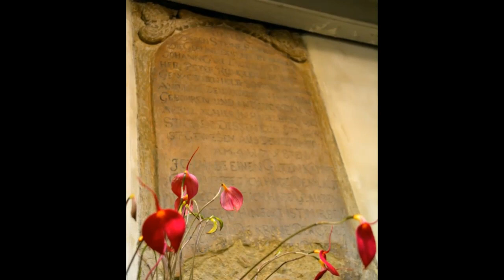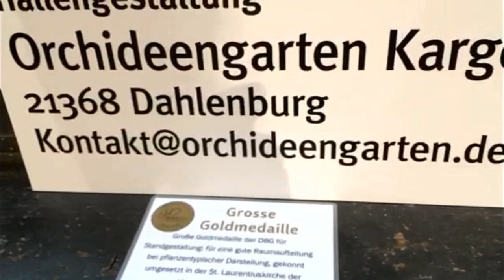Orchideengarten Karge bei der Bundesgartenschau 2015 in Havelberg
Auf der Bundesgartenschau 2015 gewann der Orchideengarten Karge aus Dahlenburg  5 Grosse Goldmedaillen und viele, viele weitere Medaillen.

Wir moechten uns bei allen Mitwirkenden bedanken, es waren monumentale Ausstellungsraeume in der St. Johanniskirche in Brandenburg und in der St. Laurentiuskirche in Havelberg.

Musik: "Music for the Royal Fireworks" von Minnesota Orchestra, Stanislaw Skrowaczewski